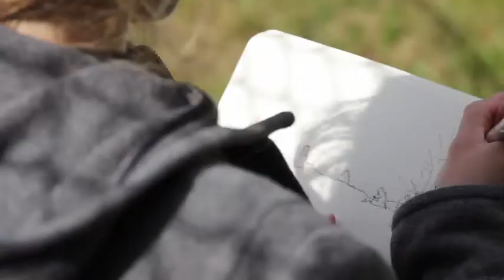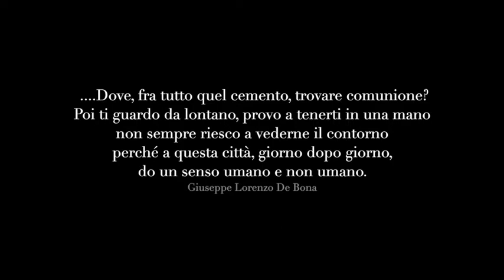Abitare Poeticamente la città | Borgo Venusio, Matera, UniBas. Laboratorio di SoundWalk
Ascolto comunicazione creatività | docente Silvana Kühtz
Università degli Studi della Basilicata | corso di Laurea Architettura, Matera
Riprese e montaggio Giuseppe Lorenzo DeBona
musiche Susanna Crociani sax, Rino Locantore cupa cupa